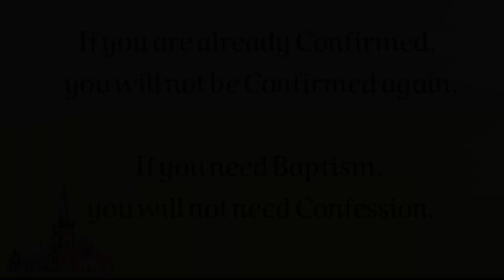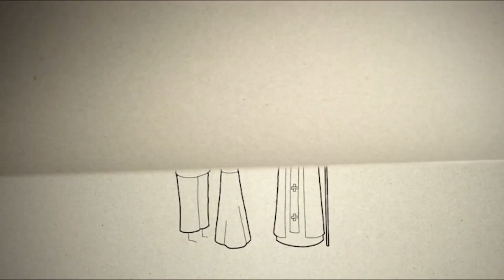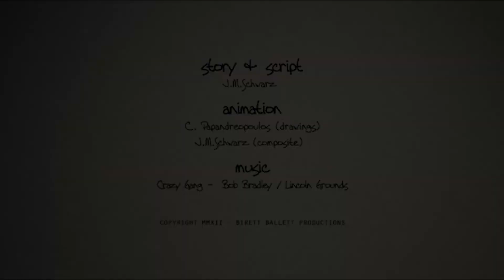Adults - RCIA - Catechumenate 4